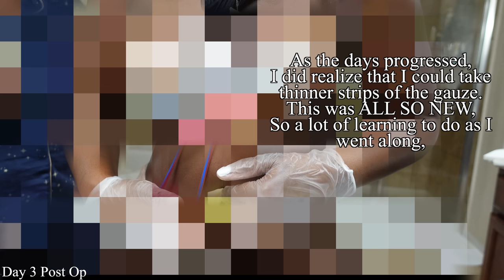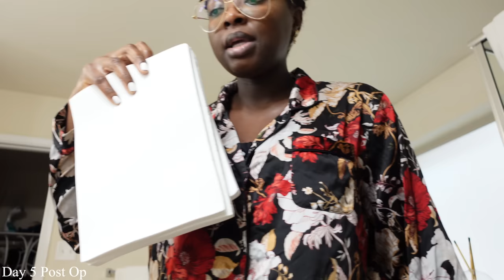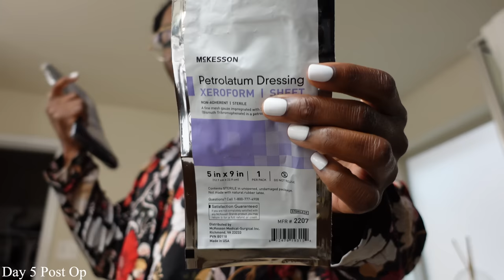(RAW) GOD HELP ME! forgot ANTIBIOTICS, DIZZY, Body Odor? Mall, Belly Button Gauze |Ep. 4 |menaadubea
⇢ Tan Waffle Robe
⇢ Long Sweater

CHAPTERS:
00:47 - Day 3 - Wrapping up the 1st Shower, changing belly button gauze
7:50 - Stripping the Drains
11:36 - Leaving my Massage
15:16 - Mall Run
17:39 - Talking w/Cartier Rep
21:35 - Day 4 - stopping the Hydrocodone?
36:18 - Gotta Keep the drains in
37:50 - Another Massage
46:14 - Day 5

PROCEDURE
TUMMY TUCK - Abdominoplasty w/360 Liposuction
BREAST LIFT - Bilateral Mastopexy with Lipo to Axilla
Center: MyHoustonSurgeons

-- SENDING A PACKAGE? --
Mena Adubea

1 Peter 3: 3 - 4